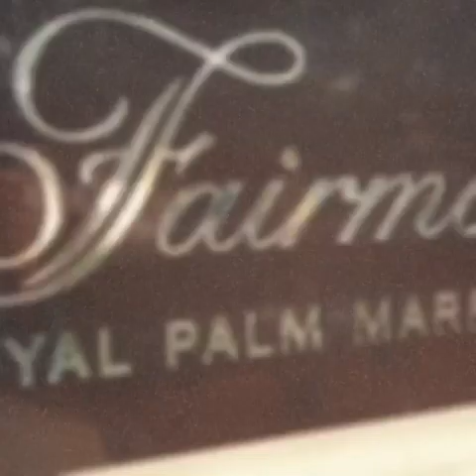Hardy Krüger Jr /März 2019 Marrakesch